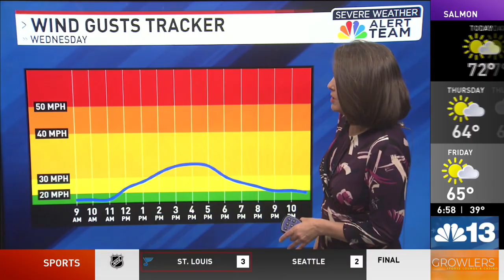Breezy afternoon winds, temperatures to drop behind a cold front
A cold front will bring an increase in clouds and breezy winds Wednesday. Wind gusts of 20 to 40 mph will be possible. Daytime highs will be in the 70s and 80s. Near-critical fire weather conditions are expected in southwest Montana, where gusty winds will combine with low humidity.

Behind the front, temperatures will drop back to the 60s and low 70s Thursday.

Computer models are hinting at another cold front by the end of the week. Isolated showers and gusty wind will be the likely outcome.